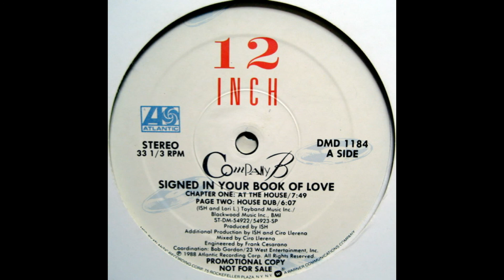Company B - Signed In Your Book Of Love (Jack House Mix)